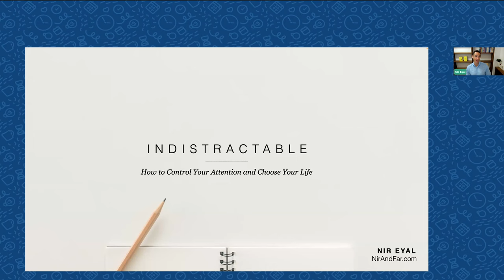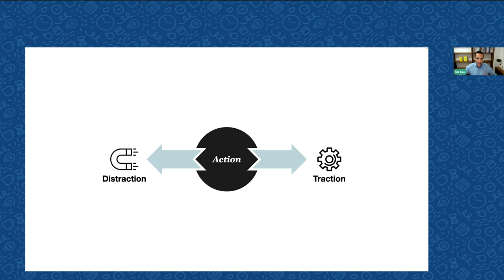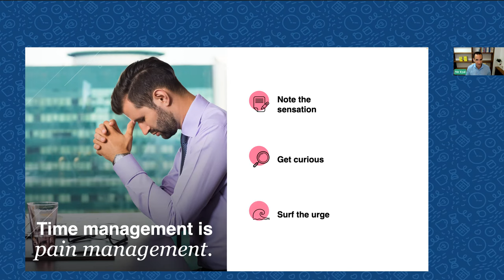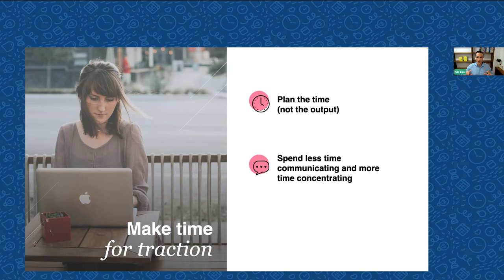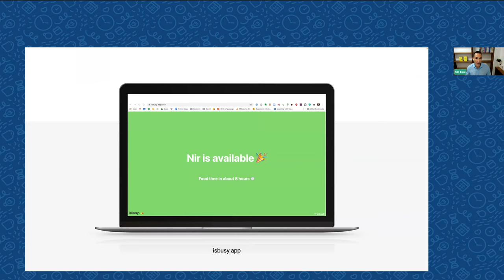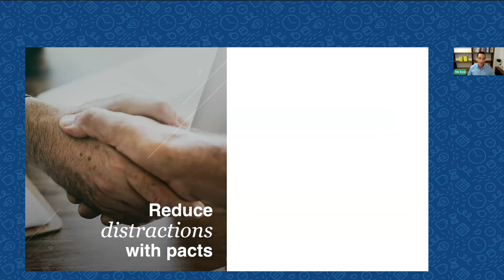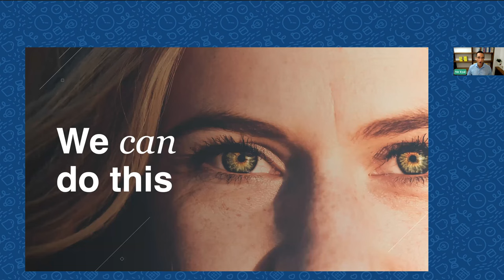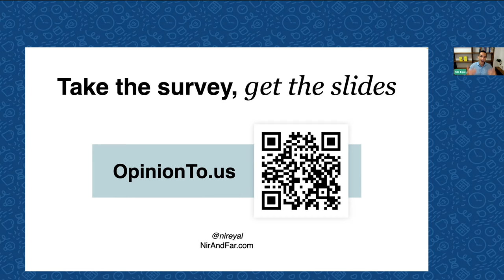An Indistractable Hour with Nir Eyal — Hosted by Clockwise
Research shows the ability to stay focused is a competitive advantage, in work and in life. Watch a recording of our talk with internationally best selling author, Nir Eyal, where he provides practical advice and memorable strategies for better managing your attention, your time, and your life.